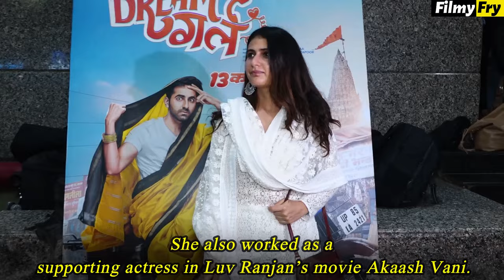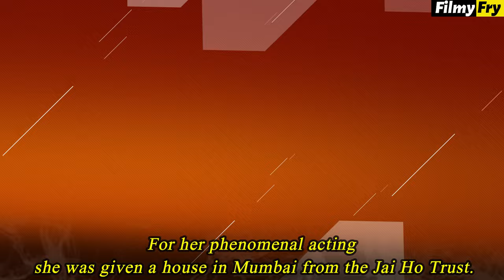Missing Child Actors in Bollywood and How They Look Now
1. Fatima Sana Sheikh :-

2. Ahsaas Channa :-

3. Sana Saeed :-

4. Ali Haji :-

5. Siddharth Nigam :-

6. Darsheel Safary :-

7. Angelina Idnani :-

8. Anuj Pandit Sharma :-

9. Jibraan Khan :-

10. Kavish Majumdar :-

11. Parzan Dastur :-

12. Rubina Ali :-

13. Tanay Chheda :-

14. Aditya Kapadia :-

15. Pooja Ruparel :-

Reporters : - Swagata
Video Editors : Bristilekha